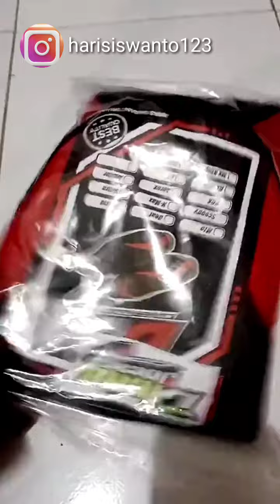Sarung jok motor ini keren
Cek harga ada dalam bio IG
harisiswanto123